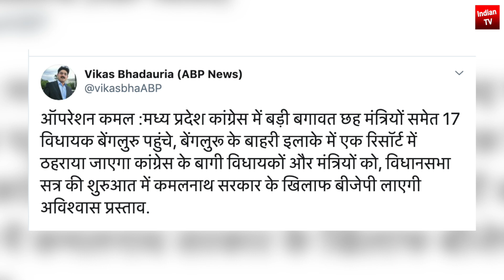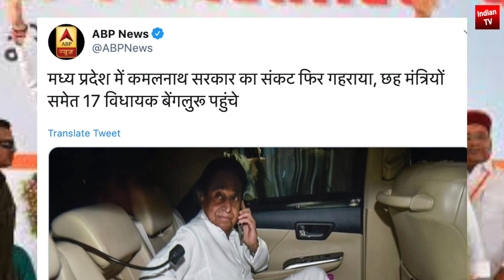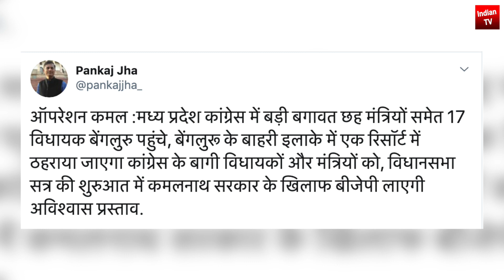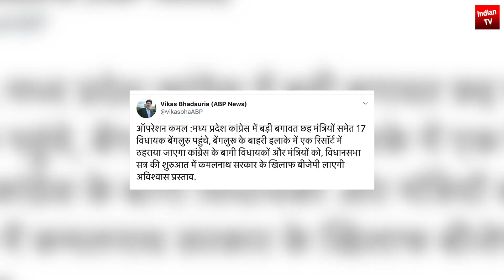मध्य प्रदेश में बनेगी बीजेपी सरकार? BJP में शामिल होंगे कांग्रेस के 18 विधायक रातों रात बड़ा खेल